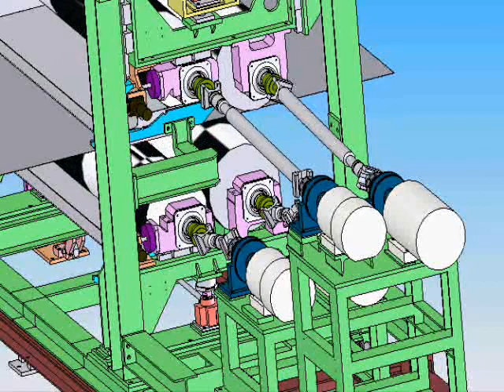SolidWorks_Coater animation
CosmosMotion